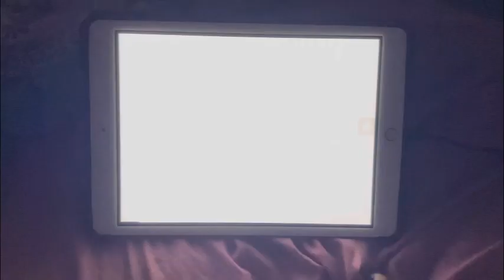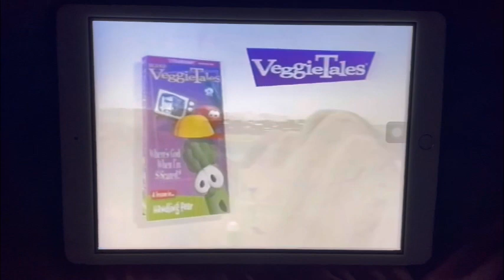Veggietales Where’s God When I’m S-Scared Vhs